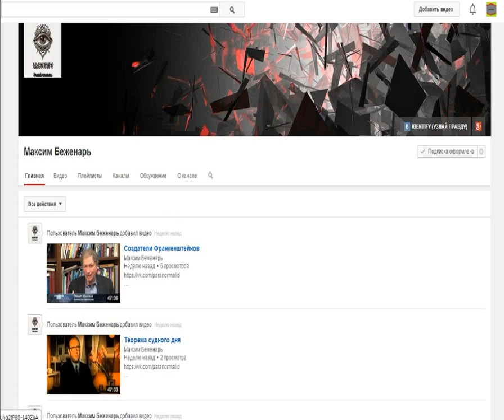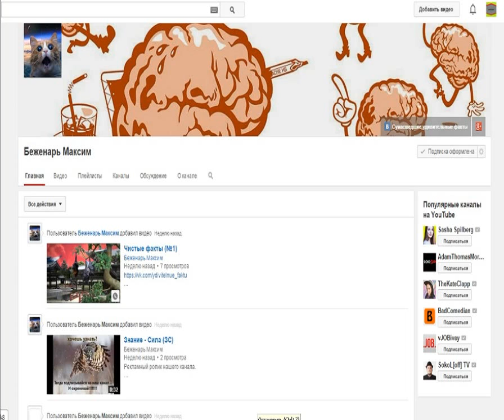проверка легенды культ эпсилон в gta san andreas выпуск 3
канал о Сумасшедшие и удивительные факты (СУФ)